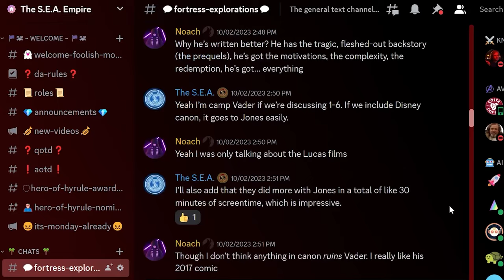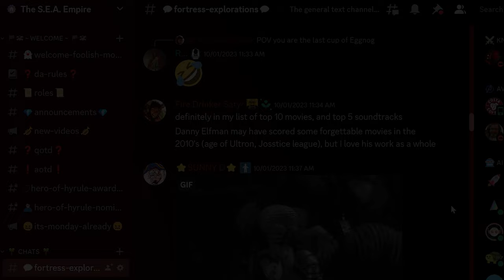The Life of Cutler Beckett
Cutler Beckett has gone down in Disney history as one of the most vile and despicable villains of all time. We often think of his actions against our heroes and see him as nothing more than a one dimensional monster, but in reality, his backstory is more than meets the eye...

Chapters:
0:00 - Intro
0:39 - Early Life
3:22 - East India Trading Company
5:21 - West African Affairs
11:53 - The Sunken Pearl
13:30 - The Hunt For The Dead Man's Chest
14:55 - The War Against Piracy
18:38 - Outro